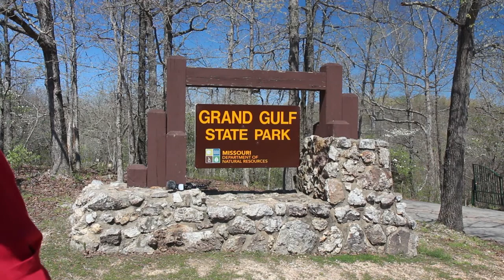Grand Gulf State Parks Behind The Scenes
Grand Gulf State Parks Missouri

My Tripod:
Vavguard Alta Pro 263AT

My Camera:

My Main Lens:

My Mic: